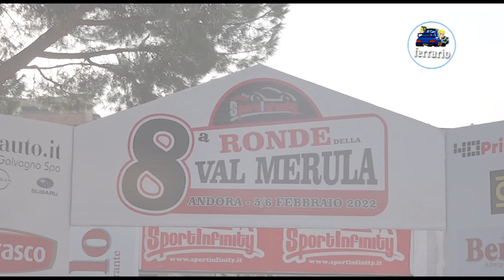PROMO BERGER-PELLEGRINO 8° Ronde Val Merula 2022 by Ferrario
Il Meglio dell'equipaggio BERGER-PELLEGRINO su Peugeot 208 Rally 4 durante il 8° Ronde Val Merula 2022.